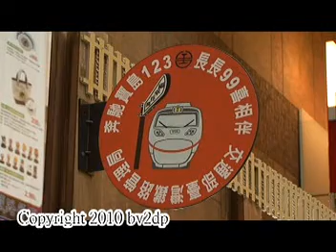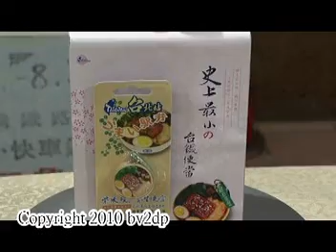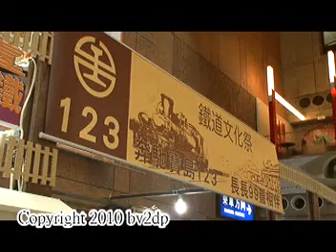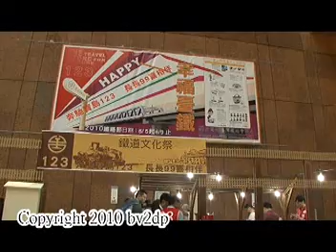臺灣鐵路123週年鐵路商品特賣會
2010.6.2  引用台鐵官網 新聞稿:奔馳寶島123　長長99喜相伴　鐵路商品特賣會　歡喜登場！臺鐵局為慶祝臺灣鐵路123週年，特推出琳瑯滿目的鐵路紀念商品，讓您品味豐富的臺灣鐵道文化，並提供喜愛者珍藏選購。
鐵路紀念商品特賣會訂於6月5日至6月9日，每日上午9時30分至下午6時30分，在松山、臺北、臺中、新左營(高鐵站區內)、高雄及花蓮等站同步舉行，25種商品任君選擇，其中每年均會推出之紀念便當盒，今年特別推出以國內惟一可動態行駛的CK124蒸氣火車頭圖樣，結合環島鐵路路線圖為背景之紀念便當盒，全套含不銹鋼材質便當空盒及特多龍防水材質提袋，售價200元，深具實用與收藏價值。
今年鐵路節適逢建國99年，臺鐵局特別推出象徵「愛妳(你)久久」的「愛情文鎮」紀念商品，每組售價999元；該商品是由臺鐵22㎏/m鋼軌製成，本型鋼軌全線已抽換不再使用，是一種非常珍貴的鐵路文物資產，因為是碩果僅存的材料，因此，藉由這些鋼軌製成「愛情文鎮」，意味「妳(你)是我的惟一」；其中一面銘刻「鐵不出軌」，為堅貞的愛情背書；絕版珍品限量1,314組，更意涵「愛妳(你)一生一世」，絕無僅有的愛情見證商品，將是表達情意的獨有收藏品。
此外，臺鐵局還特別以鐵路舊物製作推出「動力之環」，該物件是臺鐵局LDH動力機車引擎之重要零件，係東、西德未統一時，西德所生產的高密度碳鋼配件(環上刻有西德製)，LDH動力機車有了它，才能產生巨大的動力，拉動400噸重的列車；現在臺鐵把它製成項鍊，相信人們只要戴上它，就能產生偉大的動力，每個售價才299元，心動不如馬上行動吧！
琳瑯滿目的鐵路紀念商品，尚有「臺鐵武士-鐵道奇兵」、「TR鐵道一族12代同堂系列公仔(12款)」、「鐵道服務員大公仔」、「復刻版紀念茶杯」、「扇形車庫收藏盒」、「鐵虎仔祈福系列(共3款)」、「迷你懷舊造型吊飾系列(共4款)」、「太魯閣號紀念印鑑」及「新竹車站太魯閣列車紀念幣-虎年」等多款商品任君選擇，歡迎民眾參觀選購。
另為便利民眾購買鐵路商品，自6月2日起至7月13日止亦將有部分商品及臺灣鐵路123週年紀念icash套卡於全省4,800家7-11門市接受預購。
有意購買收藏的民眾，可洽詢鐵路商品特賣諮詢電話：
臺北鐵路餐廳  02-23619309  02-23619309
臺中鐵路餐廳  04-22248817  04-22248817
高雄鐵路餐廳  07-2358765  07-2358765
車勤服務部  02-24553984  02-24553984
車勤花蓮分部  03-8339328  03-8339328
餐旅服務總所供應課 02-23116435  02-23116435
餐旅服務總所業務課 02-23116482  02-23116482